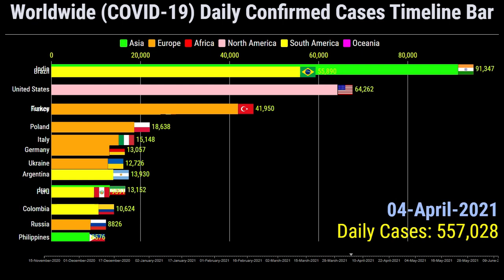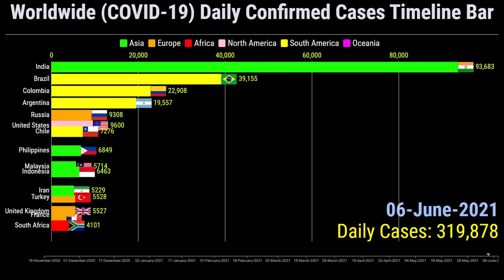Worldwide Coronavirus Daily Confirmed Cases Timeline Bar 11th June 2021 COVID-19 Latest Update Graph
This video shows the top 15 countries worldwide with the highest number of coronavirus (COVID-19) daily confirmed cases.

The data is from the 15th November 2020 to the 11th of June 2021

for more search queries:
covid 19
COVID-19
coronavirus
coronavirus update
coronavirus tips
coronavirus symptoms
coronavirus treatment
coronavirus timeline bar
the coronavirus vaccine explained covid-19
global confirmed cases
coronavirus update
daily coronavirus cases update
how does covid-19 spread
safety precautions for covid-19
how long does coronavirus last
covid-19 protocol
guidelines for covid-19
why is it called covid-19
how to protect yourself from covid-19 essay
coronavirus symptoms checker
coronavirus symptoms new
Can I get the coronavirus disease from swimming in a swimming pool?
How long should I wash my hands during the COVID-19 pandemic?
what do i do if i have symptoms of coronavirus
What kind of mask is recommended to prevent COVID-19 transmission?
How to stay active during the COVID-19 quarantine?
Can masks prevent the transmission of COVID-19?
What is the coronavirus disease?
what should i do if i have symptoms of coronavirus
what to do if i have symptoms of coronavirus
can you have mild symptoms of coronavirus
how quickly do coronavirus symptoms appear
how quickly can coronavirus symptoms appear
how long does it take for coronavirus symptoms to appear
can coronavirus symptoms come in a day
how long does it take for coronavirus symptoms
covid 19 deaths rate
coronavirus deaths
turkey deaths
coronavirus deaths germany update
southeast asia coronavirus update
asia covid-19 cases
coronavirus graph
corona race meme
corona graph
corona race
Worldwide Coronavirus Daily Confirmed Cases Timeline Bar | 11th June 2021 | COVID-19 Update Graph
new york state covid deaths today
covid 19 cases in asia update
covid 19 cases in asia chart
covid 19 cases in southeast asia
covid 19 cases in southeast asia list
worldwide covid deaths 2020
corona cases worldwide
corona cases worldwide live
coronavirus news
coronavirus death
Deaths Timeline Bar
covid 19 deaths by county
covid cases by county
america covid cases
covid 19 update news today USA
corona race
corona graph country
covid-19 graph
Coronavirus graph
coronavirus map
worldwide covid graph by country
worldwide covid growth
worldwide deaths cases
worldwide covid john hopkins
coronavirus update

If you any questions about this video so comment with me and hit the like and subscribe to my channel and press the bell icon for the future notification of the like as knowledgeable video.